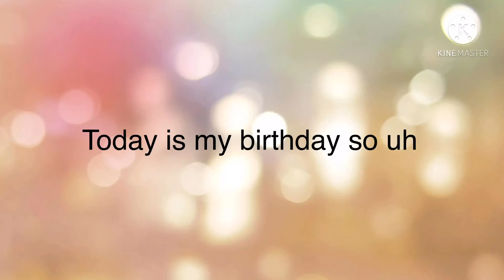Today is my birthday 🎂